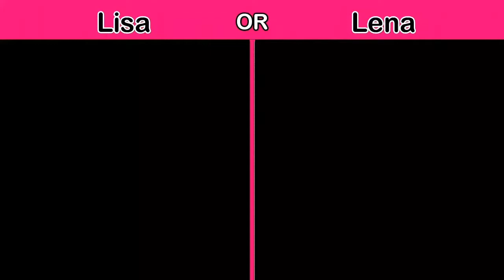😍 Lisa Or Lena 💖, Fashion and Lifestyle